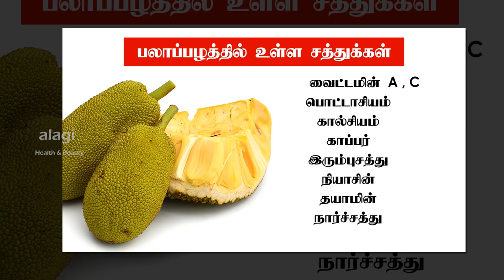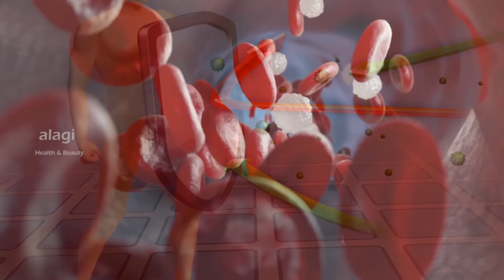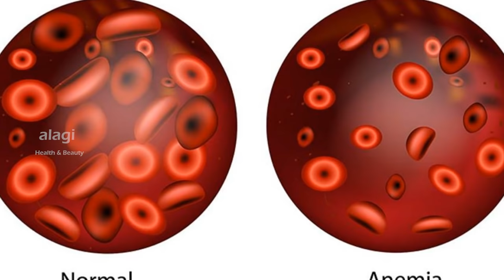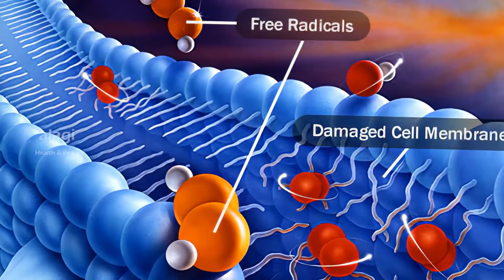பலாப்பழம் சாப்பிடுவதால் நன்மைகள் | Health Benefits of Jackfruit in Tamil | Palapalam | Health Tips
Jackfruit is on of the summer fruit . It is a seasion fruit jackfruit have lot of health benefits. If we eat jackfruit boost our immunity system, increase blood level, prevent from cancer ,  cure constipation , regulate blood pressure , improve eyesight , strength our bone and control the thyroid also..so kindly eat this jackfruit and enjoy ...thank you...

பலாப்பழத்தில் உள்ள சத்துக்கள்
வைட்டமின் A, C
பொட்டாசியம்
கால்சியம்
காப்பர்
இரும்புசத்து
நியாசின்
தயாமின்
நார்ச்சத்து

பலாப்பழம் சாப்பிடுவதால் கிடைக்கும் நன்மைகள்
நோய் எதிப்பு சக்தி அதிகரிக்கும்
மலச்சிக்கல் குணமாகும்
இரத்த அழுத்தம் குணமாகும்
இரத்த சோகை குணமாகும்
கண் பார்வை திறன் மேம்படும்
எலும்புகளை வலுவாக்கும்
புற்றுநோய் வராமல் தடுக்கும்
தைராய்டு நோய்க்கு நல்லது

***To create this Video take more than one day, So Please Support Us. Thank you...***